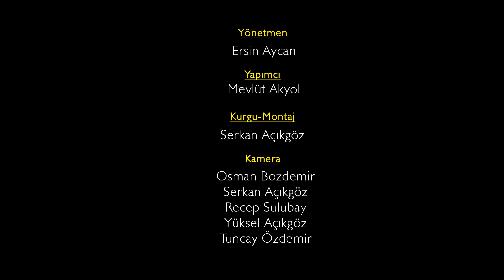Malatya'dan Bir Ses: Hekimhan | Belgesel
Üniversitemizde gerçekleştirilen projelerden olan "Malatya'dan Bir Ses: Hekimhan" belgesel filmi tamamlanmıştır. Rektörümüz Prof. Dr. Ahmet Kızılay'ın destekleriyle gerçekleştirilen ve Malatya Hekimhan ilçesinin ulusal ve uluslararası tanıtımını amaçlayan proje, Eğitim Fakültesi Müzik Öğretmenliği Programı öğretim üyesi Doç. Dr. Ali Ayhan koordinatörlüğünde yürütülmüştür.

Üniversitemizin öğrencileri ile akademik ve idari personellerinin katkısıyla çekilen belgesel filmde Hekimhan yöresine ait türkülere ve üniversitemizin ilgili alanlarındaki akademik personellerinin bestelerine yer verilmiştir. Ayrıca ünlü THM Ses Sanatçılarından Selahattin Alpay ve Kızılay Genel Başkanı Kerem Kınık da belgesel filmde yer alarak projeye katkı sağlamışlardır.

Yönetmen
Ersin Aycan

Yapımcı
Mevlüt Akyol

Kurgu-Montaj
Serkan Açıkgöz

Kamera Çekim
Serkan Açıkgöz
Osman Bozdemir
Recep Sulubay
Yüksel Açıkgöz
Tuncay Özdemir

Müzik Yönetmeni
Ali Ayhan

Ses Kayıt-Mix
Ferdi Karaönçel
Ali Ayhan
Ayşe Karaönçel
Alaaddin Revaha Kürün

Master
Ferdi Karaönçel
Ayşe Karaönçel
Alaaddin Revaha Kürün

Proje Ekibi
Proje Koordinatörü
Doç. Dr. Ali Ayhan
Prof. Dr. Bülent Yılmaz
Prof. Dr. Ersan Çiftçi
Doç. Dr. Mevlüt Akyol
Dr. Öğr. Üyesi Mehmet Güneş Açıkgöz
Dr. Öğr. Üyesi Tuncay Özdemir
Öğr. Gör. Ersin Aycan
Öğr. Gör. Mesut Ercan
Arş. Gör. Ferdi Karaönçel
Arş. Gör. Tuna Taşdemir

Seslendirilen Eserler
Hekimhana Vardım - Kaynak Kişi: Kemal Keskin

Solistler
Habip İbar
Selahattin Alpay
Serkan Sarıtaş
Ruveyda Ayhan
Salih Kaya
Onur Keser
Faik Duru İsrafiloğlu
Kerem Kınık
Ali Ayhan
Talha Kesirik

Bağlama
Doğukan Dursun

Kaval
Erkan Kurt

Klavye-Piyano
Ferdi Karaönçel

Bas Gitar
Mehmet Güneş Açıkgöz

Elektro Gitar
Güven Akşit

Cümbüş
Mesut Selçuk

Klasik Gitar
Sercan Bağcı

Bendir
Orhan Öztürk
Elif Alev Sandıkçı

Marakas
Cemile Gözde Sandıkçı

Bongo
Hüseyin Atakan Öztürk

Davul
Onur Ekici

Bateri
Onur Kınık

Keman
Ersan Çiftçi

Yaylı Çalgılar Orkestrası

Flüt
Kübra Dilek Tankız

1.Keman
Tuna Taşdemir
Hayri Akbudak

2.Keman
Ali Ayhan
Işıl Yılmaz

Viyola
Şakir Gök

Viyolonsel
Ruveyda Ayhan

Kontrbas
Mehmet Güneş Açıkgöz

Teşekkürler
Prof. Dr. Ahmet Kızılay - İnönü Üniversitesi Rektörü
Prof. Dr. İbrahim Türkmen - İnönü Üniversitesi Rektör Yardımcısı
Prof. Dr. İlhan Erdem - İnönü Üniversitesi Rektör Danışmanı
Prof. Dr. Mehmet Önal

Dr. Kerem Kınık - Kızılay Genel Başkanı
Selahattin Alpay
İnönü Üniversitesi Bilimsel Araştırma Projeleri Koordinasyon Birimi
İnönü Üniversitesi Garaj Personeli

Aliseydi Millioğulları
Cahid Çavdar
Kemal Deniz
İbrahim Enver Çelebioğlu
Levent Çoban
Mustafa Derin